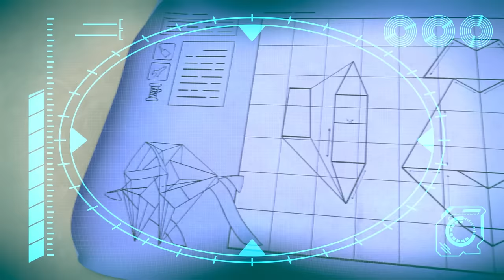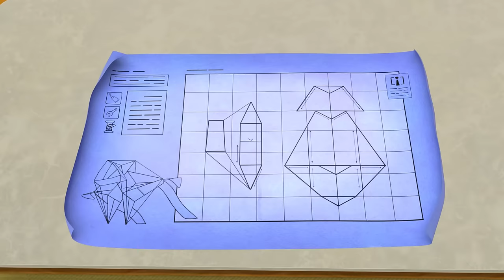Night of the Living Pumpkin | ARPO The Robot | NEW VIDEO | Funny Cartoons for Kids | Arpo and Daniel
After Mom invents a spray that improves a pumpkin, something goes wrong and the pumpkin comes to life! But it only wants to cause chaos!

00:00 Night of the Living Pumpkin
03:36 Flight Fight
07:06 Delicious
10:33 Live and Let Pie
14:00 I, House
17:17 Fearsome Flora
20:48 The OPRA Show
24:17 Scavengers Assemble
27:46 Arrrrrrrrpo